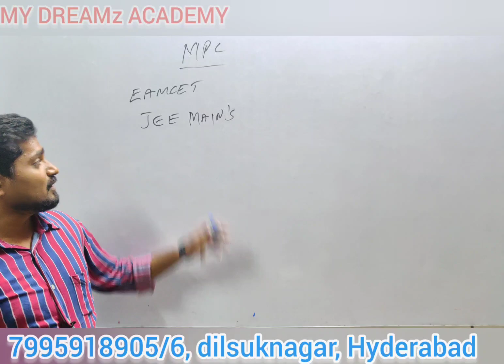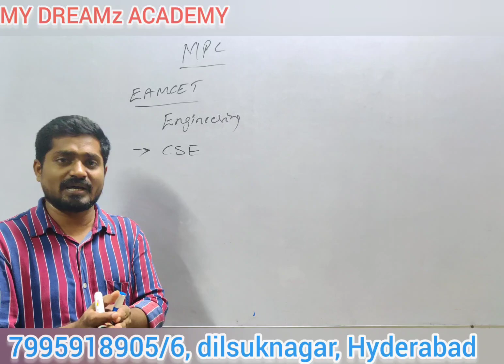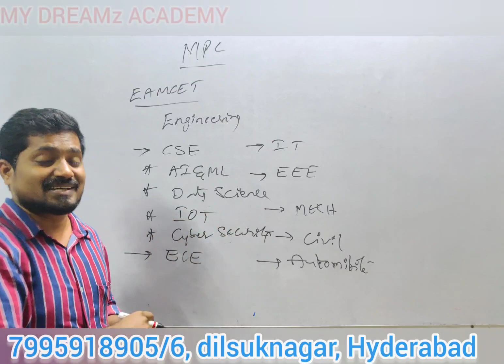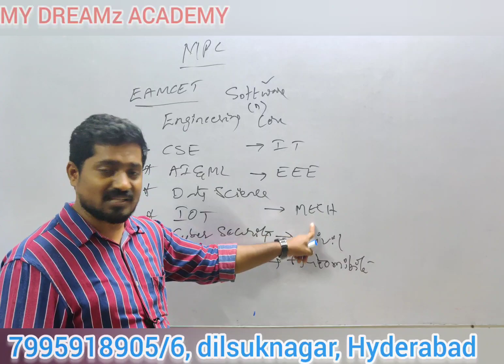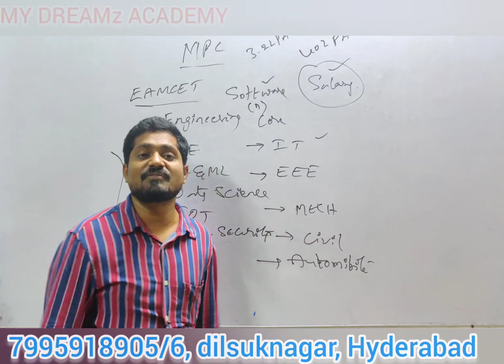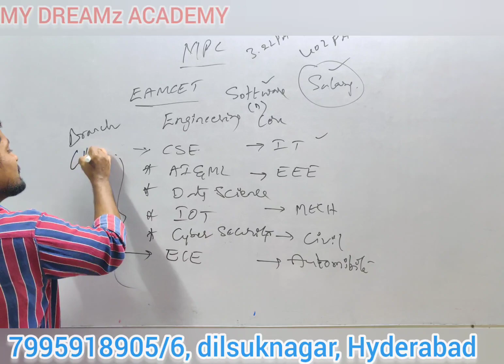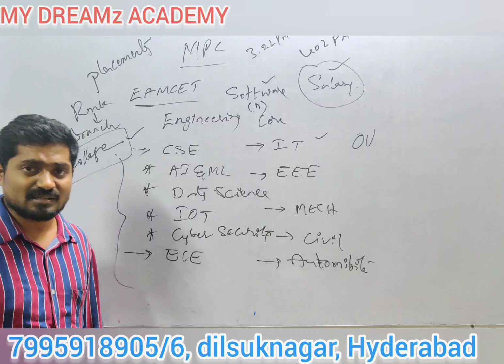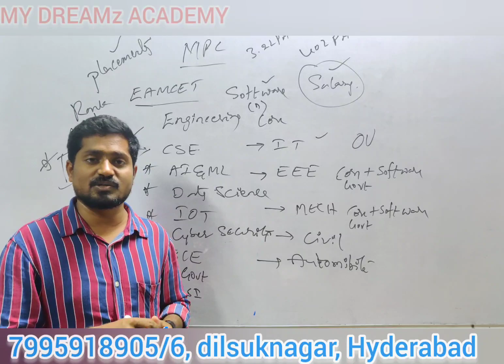Detailed information about Engineering courses for EAMCET MPC students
NEET -EAMCET-JEE MAINS -ECET